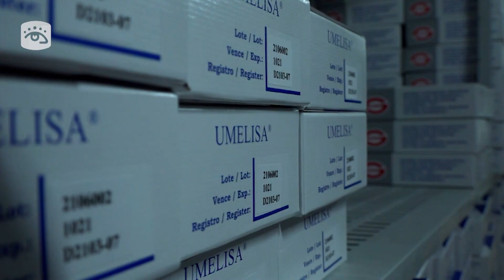Cuba - UMELISA* Sars Cov-2 Antígeno, nuevo producto biotecnológico soberano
El Centro de Inmunoensayo de Cuba concibió el primer lote de test de antígenos de producción nacional para contribuir con la detección del virus Sars-Cov 2 en la nación. La nueva prueba de alta fiabilidad será distribuida por la Empresa Comercializadora y Distribuidora de Medicamentos EMCOMED hasta aquellos territorios con mayor presencia del nuevo coronavirus. El UMELISA* SARS COV 2 Antígeno constituye una muestra de cuanto hacen y fundan nuestros científicos por la soberanía tecnológica de la mayor de las Antillas.